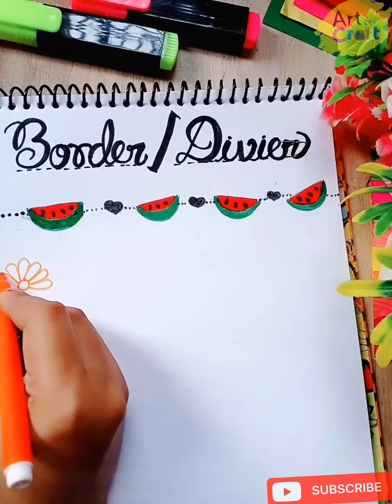🛑आसान तरीके से बॉर्डर कैसे बनाये?!!✨ DIY TOP 5 Border Design✨ !! Border Design For Schools Project!!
DIY Top 5 Border design |border design for project| Border design for art

🙏🏼अगर वीडियो अच्छी लगे तो

border designs
border design